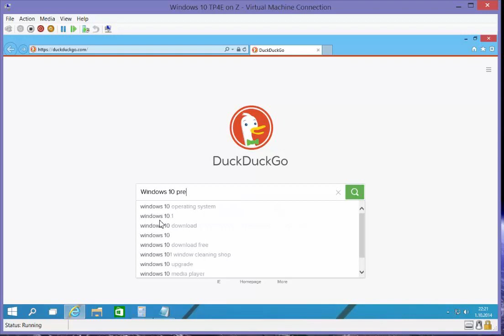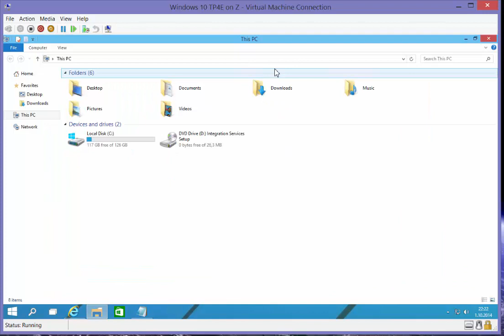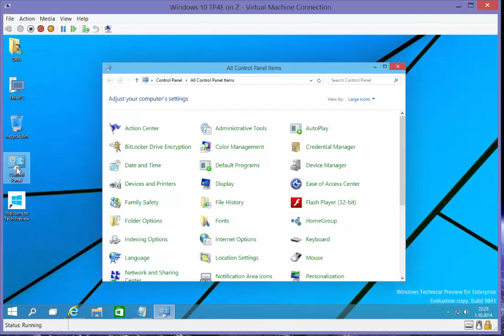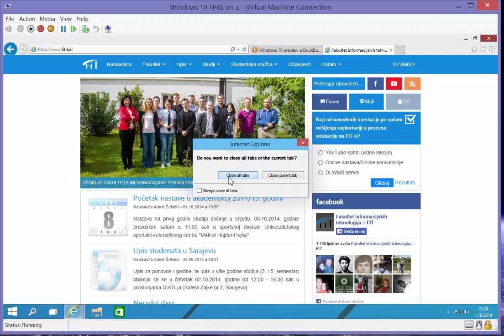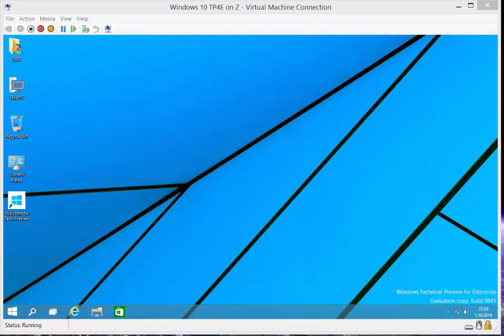Windows 10 TP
Kratka šetnja kroz Windows 10 Technical preview for enterprise GUI. Akcenat je na povratku Start menija i mnogo boljoj integraciji Modern i klasičnog Desktop okruženja koje sada izgleda mnogo bolje, ali i ono što je mnogo važnije...funkcionalnije.